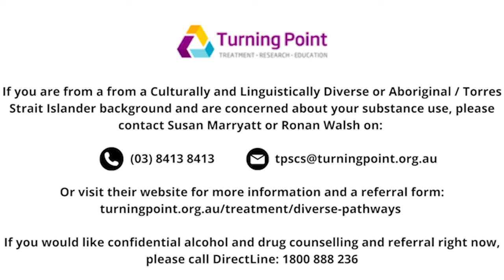What are the scientific findings about drug & alcohol use in regards to addiction and the brain?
Q&A with the Multicultural Drug & Alcohol Partnership (MDAP), a program of the Centre of Culture, Ethnicity & Health – and the Diverse Pathways Program, Turning Point.

Q6 - What are the scientific findings about drug & alcohol use in regards to addiction and the brain?

The Multicultural Drug and Alcohol Partnership (MDAP) is a service that works with South Sudanese Australian families to reduce alcohol and other drug (AoD) harm in the community.

If you are from the South Sudanese community and would like confidential help for yourself or your family member who is having trouble with alcohol or other drug use, or if you want to organise an education session for your group please contact the MDAP team.
Or fill-out a referral form from our website and send it to us

MDAP is a partnership of Burnet Institute, Drummond Street Services, Sudanese Mothers Coalition of Victoria, Turning Point and VAADA and is led by the Centre for Culture, Ethnicity and Health with funding from the North Western Melbourne Primary Health Network.

Diverse Pathways is Turning Point’s specialist Alcohol and Other Drug (AOD) service providing culturally sensitive counselling and treatment pathway support to those with problematic AOD issues.

If you are from a from a Culturally and Linguistically Diverse or Aboriginal / Torres Strait Islander background and are concerned about your substance use, please contact Susan Marryatt or Ronan Walsh on: Phone: Email
Or visit their website for more information and a referral form

If you would like confidential alcohol and drug counselling and referral right now, please call DirectLine: 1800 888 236

For more information Australian Drug Foundation - for information about different types of drugs and other resources